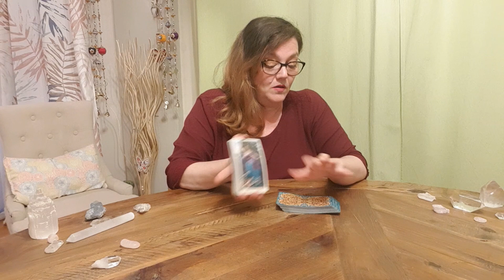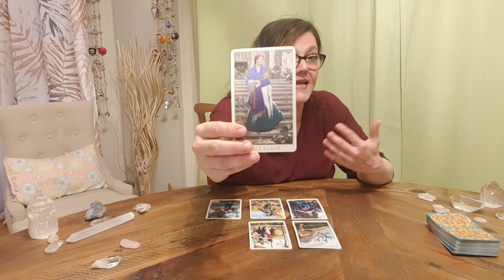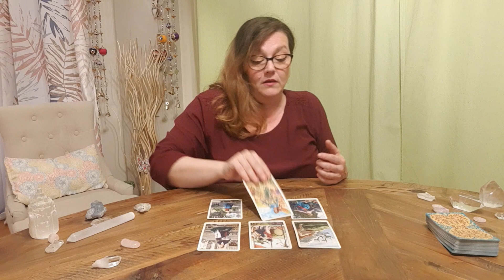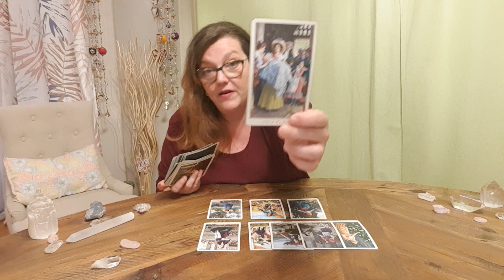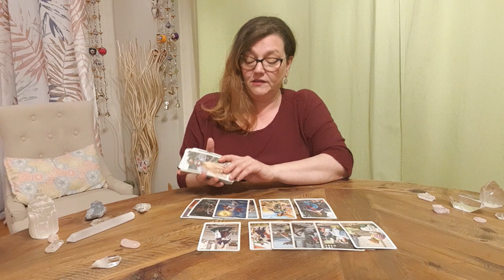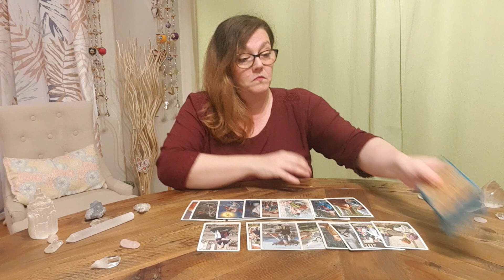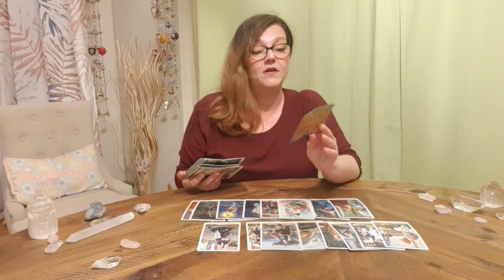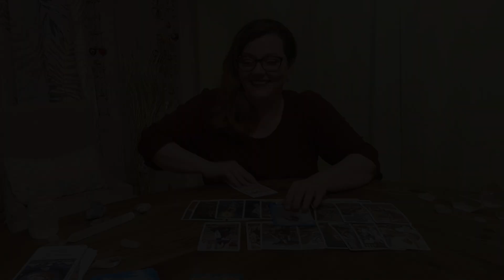PISCES ♓ Psychic Predictions For your Zodiac Sign - Monthly Tarot Reading 💫 June 2023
🦋 My name is Sofia and I'm an Inherited Registered Psychic Energy Tarot Reader.

As a Psychic and Empath I'm able to access a person’s auric field (the life force that surrounds living things) and ascertain information that is communicated through me. This means that I have little control over what I"m being spiritually guided to convey.

* Cosmic Tarot
* Bonefire Tarot
* Pre-Raphaelite Tarot